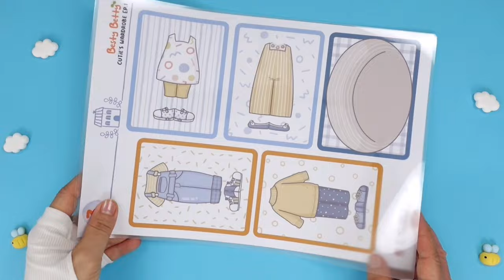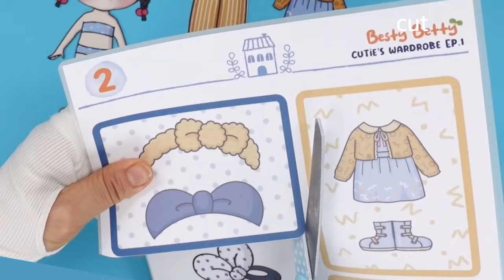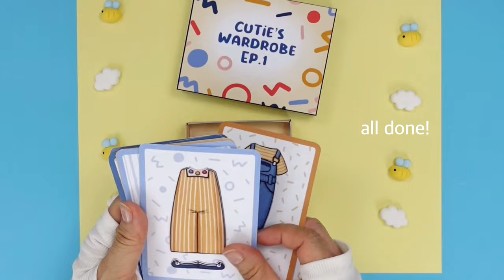Cutie's Wardrobe Ep.1